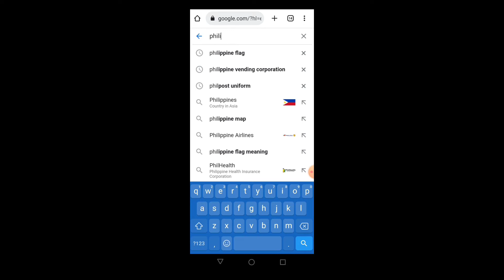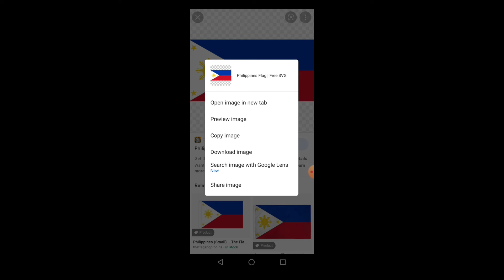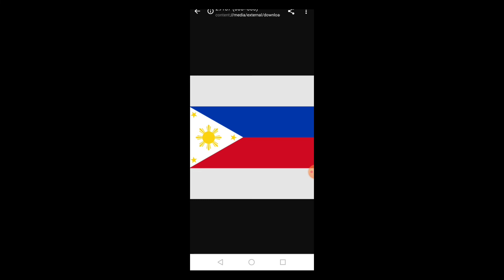HOW TO USE GOGGLE IMAGES YOUTUBE AND NO COPYRIGHT TO YOUTUBE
Ito ay isang tutorial kung paano gumamit ng images sa goggle na hindi ma copyright sa youtube content.

EDITING APPS:
CapCut